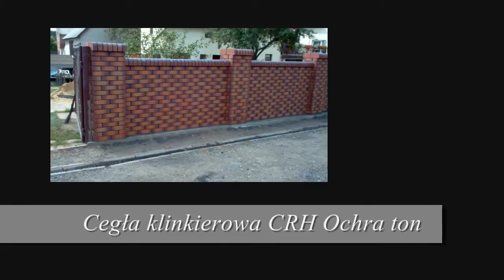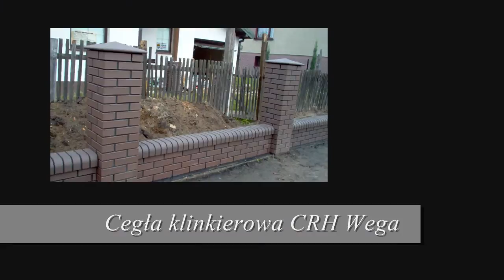Ogrodzenia klinkierowe Jacek Ociepka - cegła CRH Fences clinker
Sposób na wyróżnienie własnego podwórka